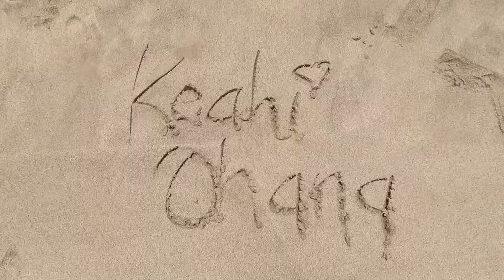EMINEM LIVE IN HAWAII!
This vlog is from Pepeluali (February) 15, 2019

We watched our favorite rapper live in concert at the Aloha Stadium in our home island of O’ahu Hawai’i🌺

🌱Hawaiian Words:
“Ono” (delicious)
“Pa’i” (slap/hit)
“ʻAʻole” (no)
“ʻAe” (yes)

💻Editing:iMovie
🎥Cameras:
-Canon G7x Mark ii
-iPhone X